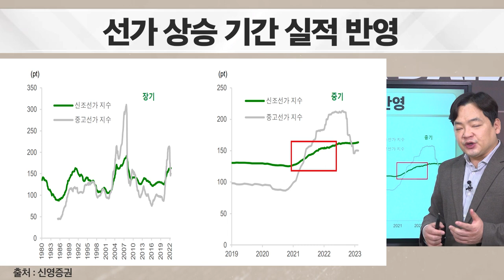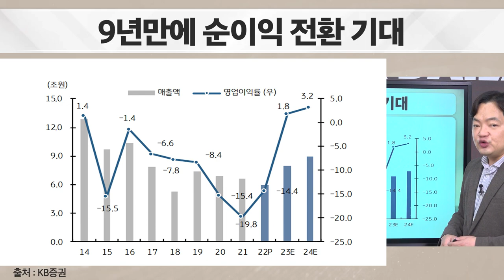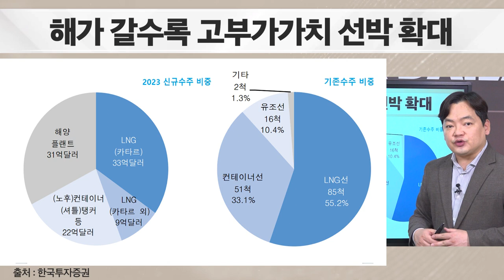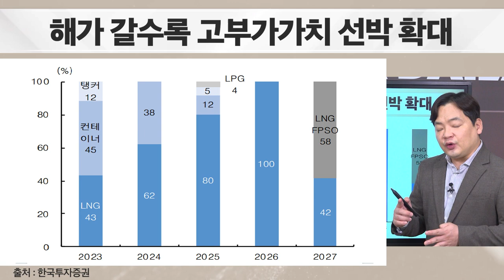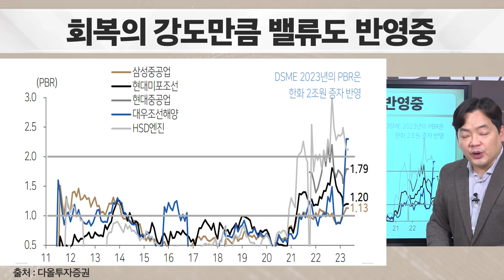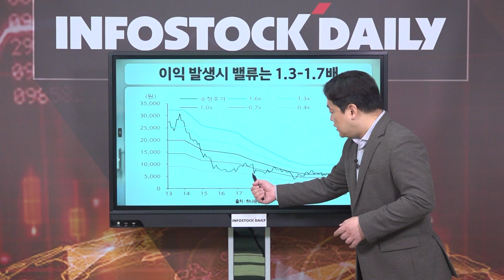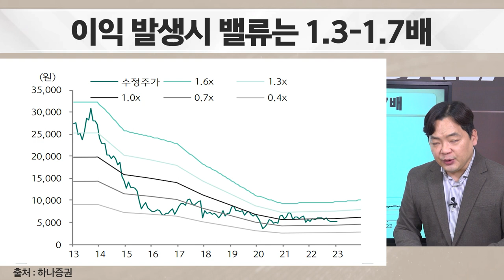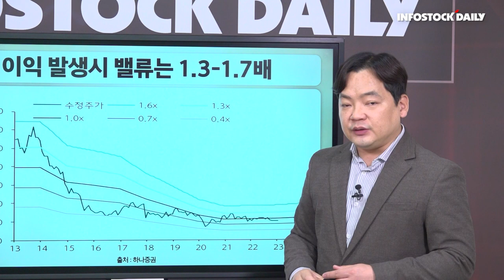[상따] 삼성중공업, 흑자전환의 원년?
8년간 적자기업, 그리고 4분기 어닝 쇼크를 낸 삼성중공업을 주목할 필요가 있을까?

지속적인 실적 악화가 이어진다면 관심을 가질 필요가 없겠지만 올해가 흑자전환을 정말 기대해 볼 수 있는 원년이라면 어떨까?

또 4분기 실적 악화의 대부분도 일회성 비용이라면 어닝쇼크보다 올해 실적 및 수주의 질에 대해서 고민하는 것이 더 현명한 판단이 아닐지...

삼성중공업에 대한 투자 포인트와 맥점에 대해 인포스탁데일리 김종효 전문위원과 함께 하나하나 짚어보자.